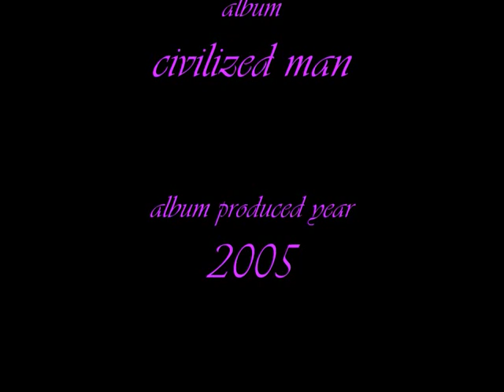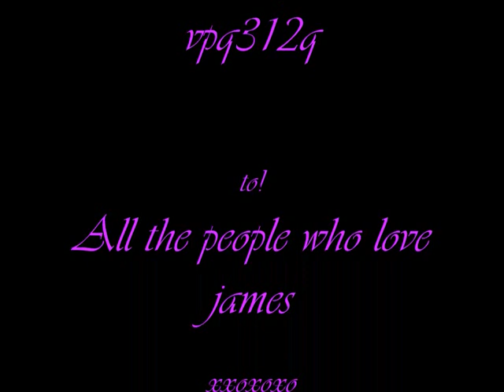Long time--james marsters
another song from his album civilized man please comment and rate on my video